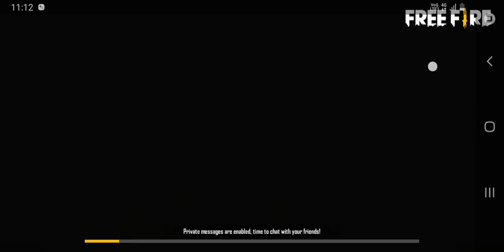Rank pushing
Stargamer